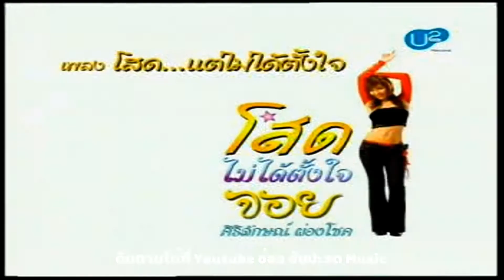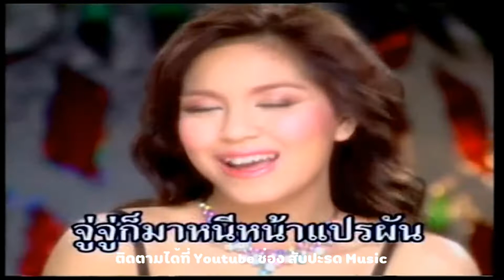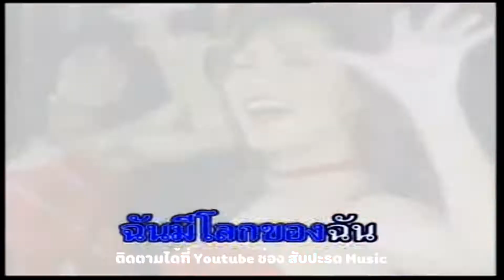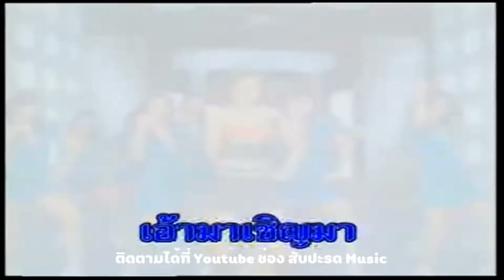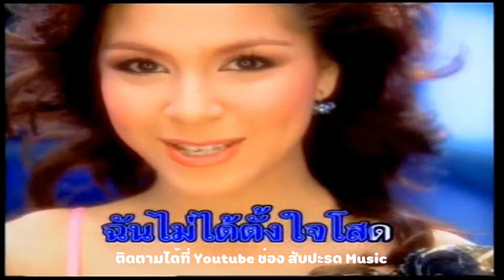โสดไม่ได้ตั้งใจ (Backing Track) - จอย ศิริลักษณ์ ผ่องโชค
เพลง โสดไม่ได้ตั้งใจ
ศิลปิน จอย ศิริลักษณ์ ผ่องโชค
อัลบั้ม โสดไม่ได้ตั้งใจ
Believe Music
ในนามของ: Music Online